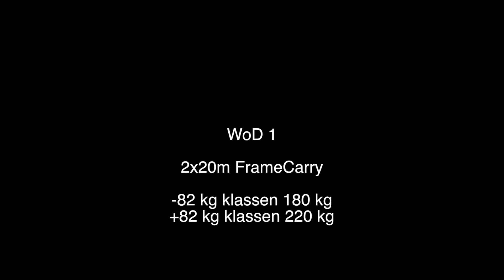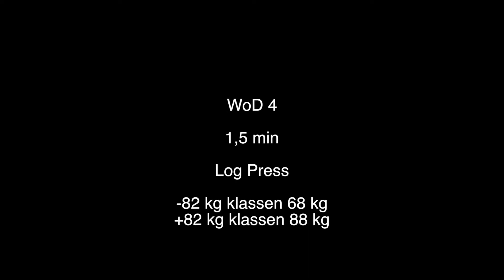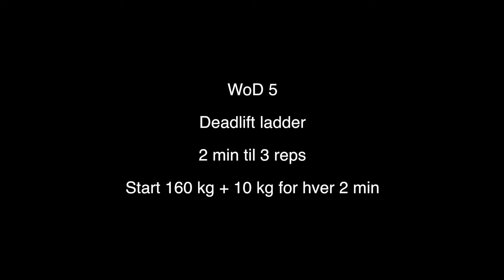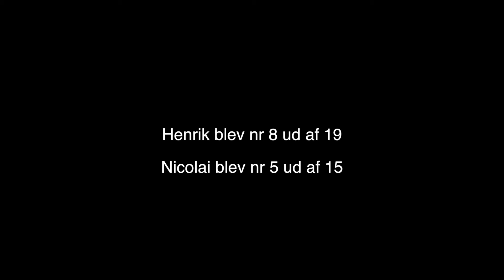Last man Standing